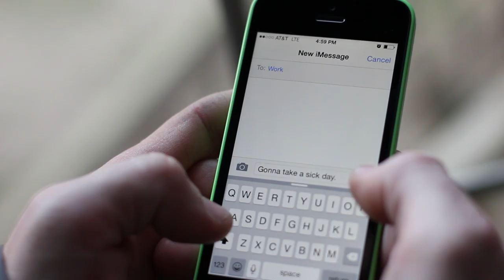Nerves Baddington - Shrink Rap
Nerves Baddington "Shrink Rap" Official Music Video
Produced by Gizmo Media in Birmingham, Alabama.